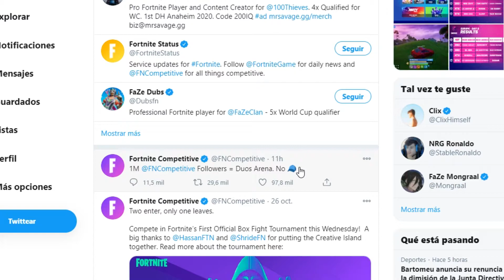FORTNITE | Fortnite Mete Duos En Arena?! (Noticias De Ultima Hora)